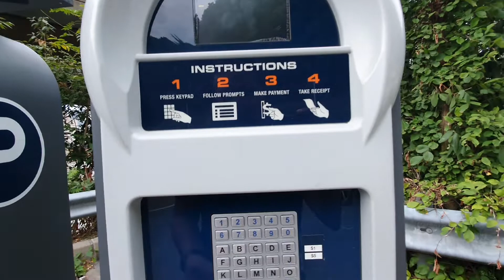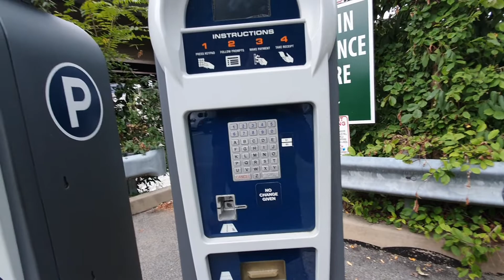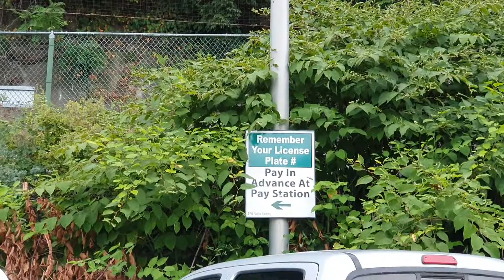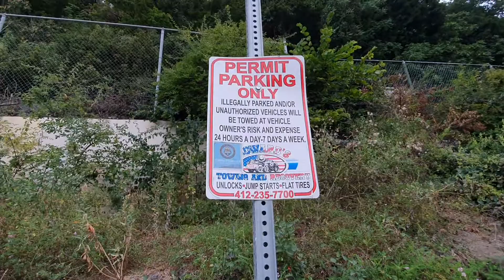Cara bayar parkir di Amerika